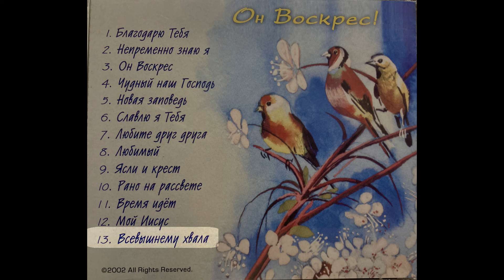Детский хор "Пою для Иисуса" | Он Воскрес! (2002)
Дом Божий
Христианская церковь в городе Портленд, США.

House of God Ministry
1118 SE 182nd AVE

Детский хор "Пою для Иисуса" | Он Воскрес!

00:00 Благодарю Тебя
03:44 Непременно знаю я
07:01 Он воскрес
08:43 Чудный наш Господь
12:08 Новая заповедь
14:53 Славлю я Тебя
17:17 Любите друг друга
18:54 Любимый
20:52 Ясли и крест
23:16 Рано на рассвете
25:35 Время идёт
27:49 Мой Иисус
29:59 Всевышнему хвала